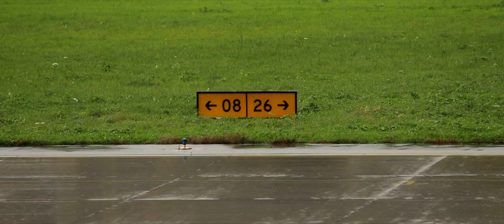RAIN | An Aviation Film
RAIN - An Aileron Aviation Films Production